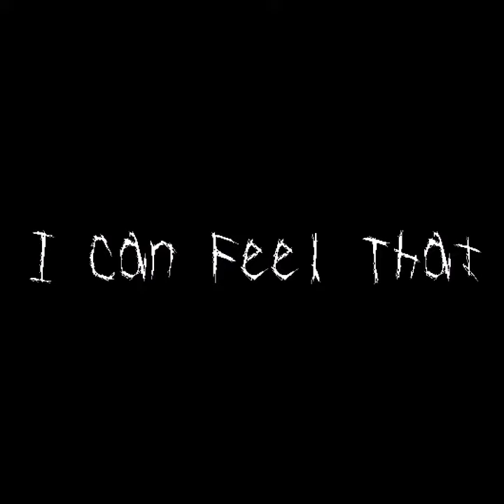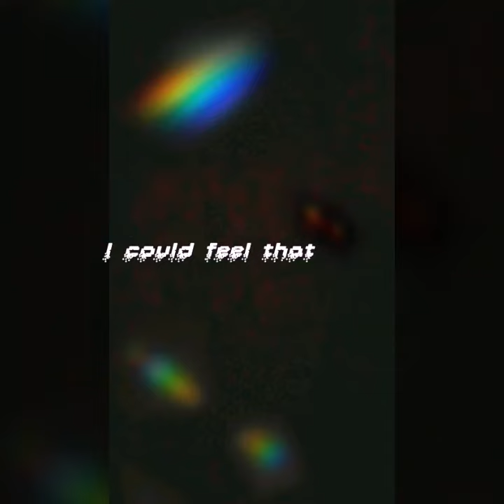Whateva Man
Redman instrumental. Let me know how you feel about this on!? Definitely one for the books